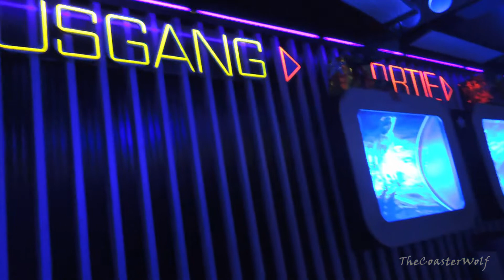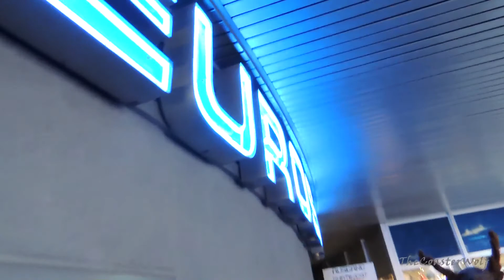Eurosat Winter - Europapark 2014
Eurosat Winter Onride mit Warteschlange